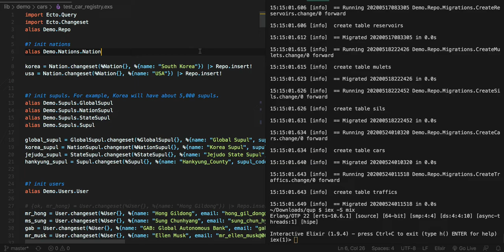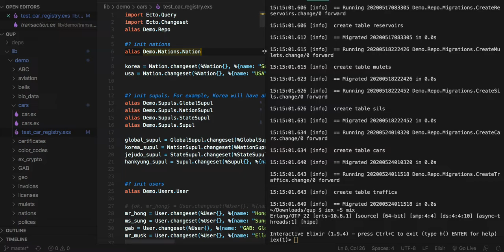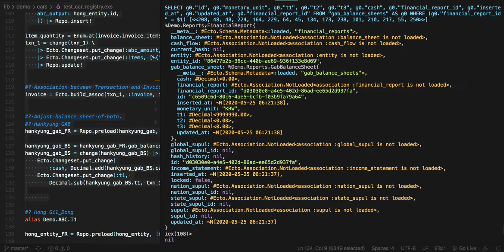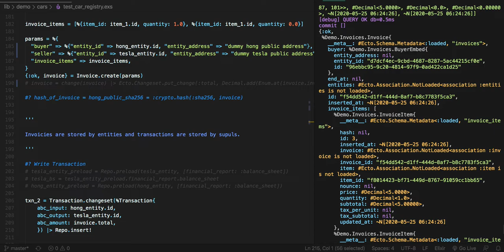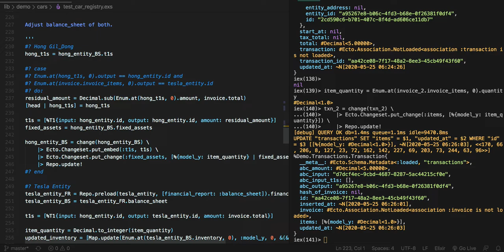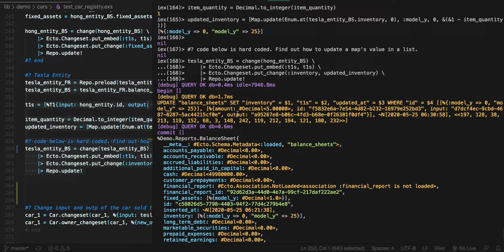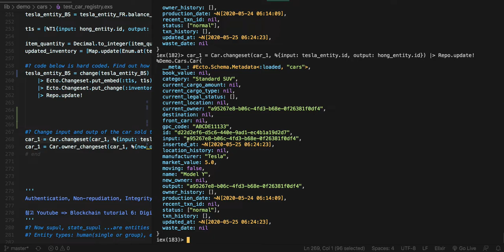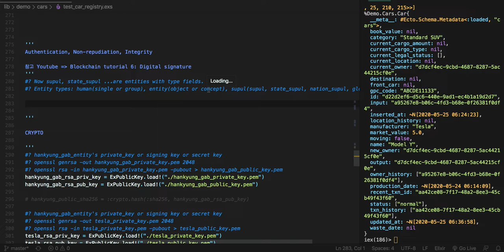[차량 등기] 001 = [전자 여권] 151 - Extension 01: 차량 등록 사업소